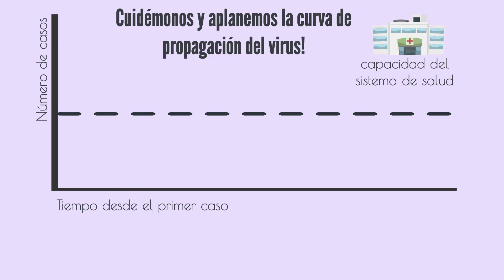En tiempos de Coronavirus cuidémonos entre todos.